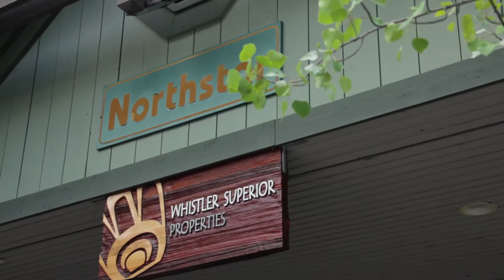Whistler Stoney Creek Northstar - Suite #19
Stoney Creek Northstar one bedroom rental accommodation in Whistler B.C. This suite is available for rental